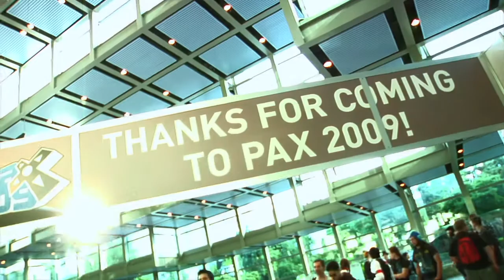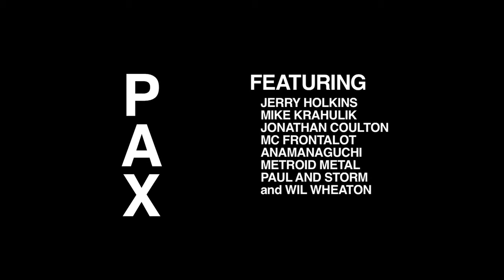Penny Arcade Expo 2009 DVD (Official Trailer)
The Penny Arcade Expo is one of the world's most popular gaming conventions open to the public. In 2009, we pulled out all the stops and documented as many aspects of this multi-faceted event as possible, packaging them in a 6-disc set that is bursting at the seams with exclusive content. If you were there that year, now you can treasure the experience forever. If you weren't, you can watch this and say that you were.
Features:
- The keynote address with Ron Gilbert

- Panels with Penny Arcade including the Q&A with Gabe & Tycho and the Drawing the Comic panel

- The Wil Wheaton Awesome Hour

- Digitally remastered, full-length* concert performances by
MC Frontalot
Anamanaguchi
Metroid Metal
Paul and Storm
Jonathan Coulton
Freezepop
*covers of copy-written material by other artists are excluded.

- The entire pilot episode of Penny Arcade: The Series with an additional commentary track by Tycho and Gabe.

- Two complete documentaries by 2 Player Productions ("Omegathon 2009" and "The PAX Experience").

- Photo galleries of PAX activities, festivities, and attendees.